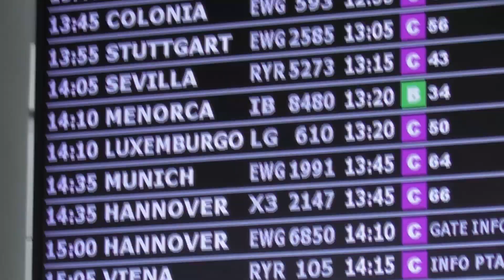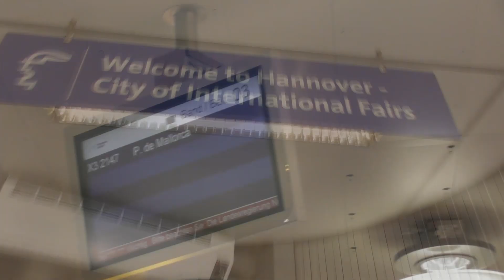TRIPREPORT | Tuifly X3 2147 | Palma-Hannover | 737-800 D-ATUK | 05.04.2021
Herzlich Willkommen zu diesem Neuen TRIPREPORT!

Flugdetails:
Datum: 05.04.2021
Flugnummer: X3 2147
Typ: 737-800 D-ATUK
Sitzplatz: 27A